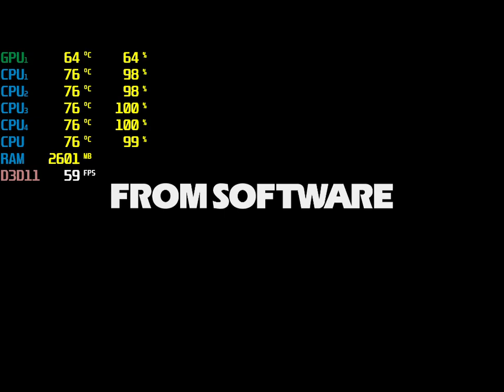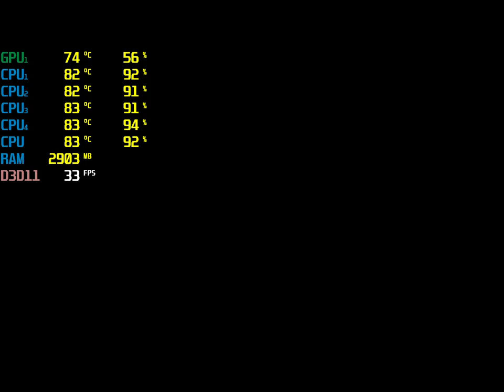Dark Souls III | Amd Radeon R5 M430/R5 M330 + i3-5005U + 4GB RAM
Dark Souls III gameplay on Amd Radeon R5 M430/R5 M330 + i3-5005U + 4GB RAM

Laptop Specifications:
● Laptop Name: HP 15-AY005TX
● CPU: Intel Core i3 5005U (5th Generation)
● RAM: 4GB DDR3 1600 Mhz
● GPU 1: Amd Radeon R5 M430/R5 M330 2GB DDR3
● GPU 2: Intel HD Graphics 5500
● HDD: 1TB HDD (5400) Rpm
● OS: Windows 10
● RECORDER: Windows 10 Game Bar
● FPS COUNTER: MSI Afterburner